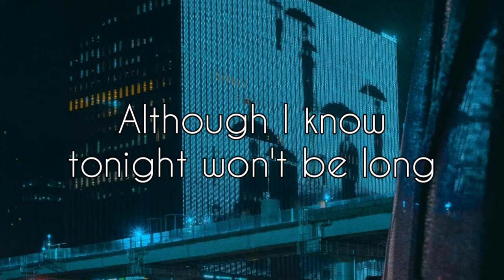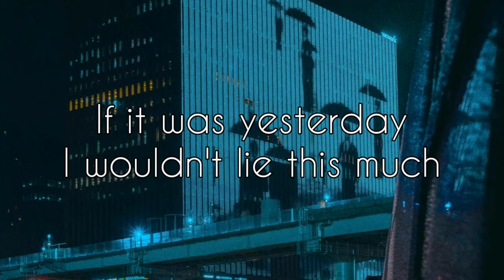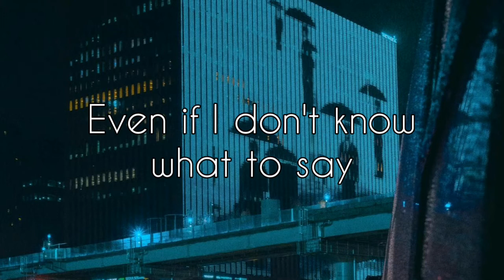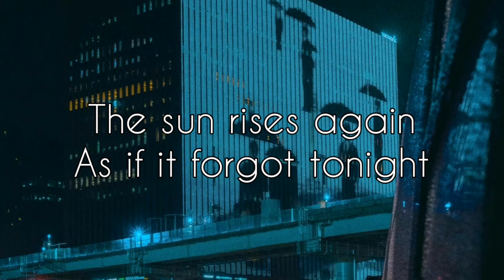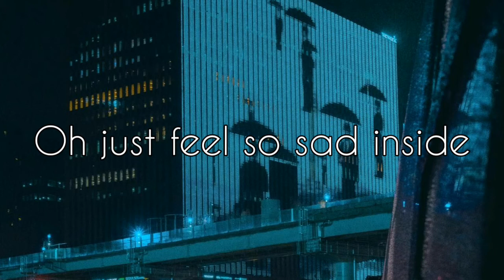Vincent Blue - It's Raining ( english lyrics )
If you have any request or recommendation, feel free to write a comment 😊📩💡